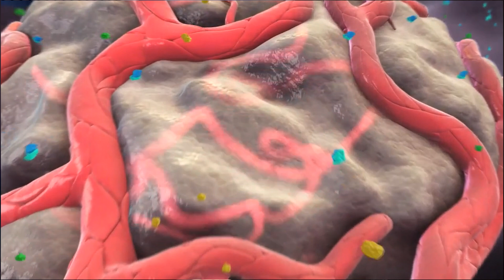How a "Safe" Drug Created a Global Birth Defect Crisis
Welcome back to The Scholar’s Journal. In this episode, Eric dives into one of the most haunting medical disasters in modern history—thalidomide.

Once marketed as a harmless sedative for pregnant women, thalidomide was hailed as a miracle drug for morning sickness in the 1950s. But behind the pharmaceutical hype was a devastating reality: thousands of babies born with missing limbs, malformed organs, and lives forever altered.

00:00 Intro
00:50 What is Thalidomide?
01:16 Dr. Frances Kelsey prevented approval in the U.S
02:16 Severe birth defects due to thalidomide
03:04 Why does Thalidomide cause birth defects?
04:19 Kefauver Harris Amendment
04:36 Thalidomide use today

We also break down how thalidomide is still used today—legally—and the strict regulations that surround it. This is a story about science, failure, and the lasting consequences of oversight gone wrong.

🧠 Stay informed. Stay grounded.

 And as always—thank you for thinking critically with us.

Frances Oldham Kelsey: Medical reviewer famous for averting a public health tragedy